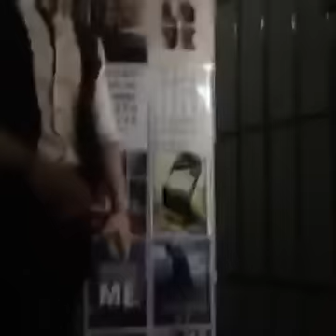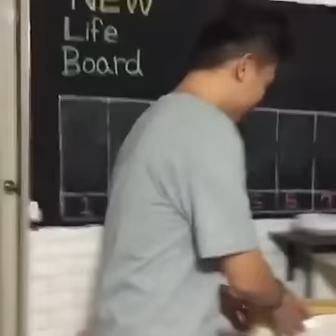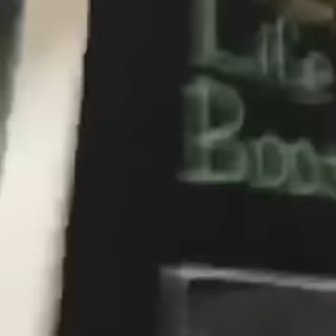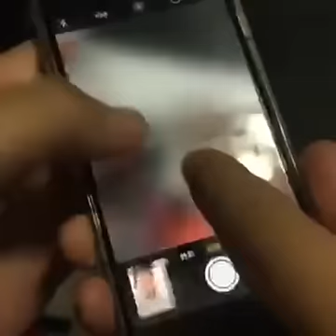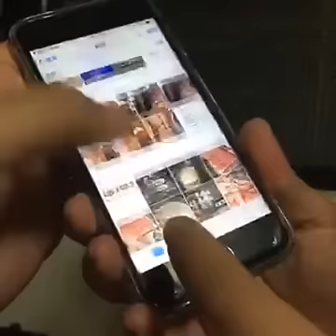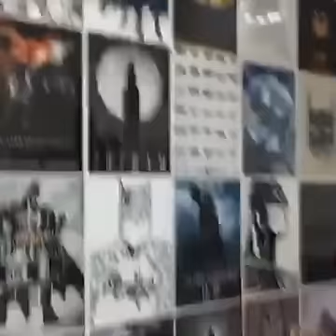國光保鑣出巡 ! 行動代號 抓鬼